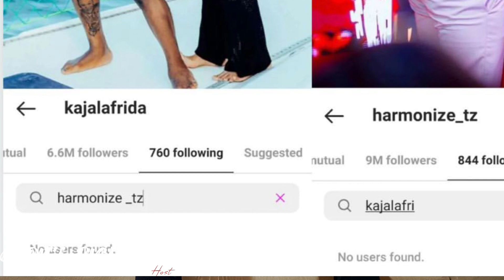Kimenukaa Harmonize/Arrow Boy Wapigwa Chini/ Willy Paul Awajibu wanaoshindwa na wapenzi wao Hatari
Harmonize na Kajala Kwisha/Nadia Mukami vs Arrow Boy/Willy Paul Finally Responds To Cheating Claims